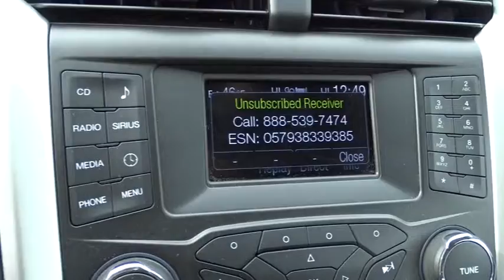2014 Ford Fusion Columbus, Delaware, Westerville, Gahanna, New Albany, OH B60011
2014 Ford Fusion
2014 Ford Fusion SE Hybrid - Stock#: B60011 - VIN#: 3FA6P0LU8ER211111

Krieger Ford
1800 Morse Road

*Priced Below Market! ThisFusion will sell fast!* Our pre-owned inventory consistently features late model, ford certified pre-owned (CPO) and import vehicles, including a selection priced at $10,000 and less. Please inquire about your vehicle of interest today and experience the best car buying process of your life! *Carfax One Owner - Carfax Guarantee* *This 2014 Ford Fusion SE Hybrid* will sell fast Tires Rotated, Oil Changed, New Engine Air Filter, Multi-Point Inspected, and Brake Inspection *Bluetooth* *Auto Climate Control* *Satellite Radio* *Multi-Zone Air Conditioning* *Save money at the pump knowing this Fusion gets 41.0 MPG!* *Please let us help you with Finding the ideal New, Used, or Certified vehicle, - Getting the best prices and incentives available and Explaining purchase, lease, and financing options.* *Krieger Ford prides itself on value pricing its vehicles and exceeding all customer expectations! The next step? Give us a call to confirm availability and schedule a hassle free test drive! We are located at: 1800 Morse Road, Columbus, OH 43229.*